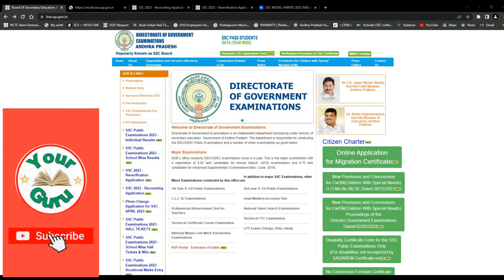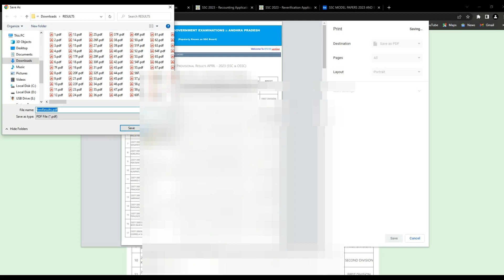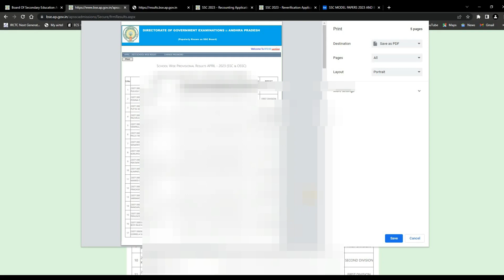HOW TO DOWNLOAD SCHOOL-WISE SSC 2023 RESULTS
In this video, we will discuss how to download school-wise SSC April 2023 public examination results